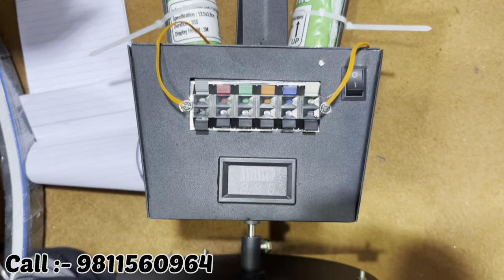शादी के Event का सारा सामान| मात्र 120₹ से शुरू | Stage Effect| KGF Cold Pyro Gun Fog Matka,Co2 Gun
शादी के Event का सारा सामान | मात्र ₹90 से शुरू | Stage Effects | Cold Pyro, Fog Matka, Co2 Gun |

Company Name :-  Shyam Stage Effect

Add :-   519/1/10 Sansar Compound, Friends Colony Industrial Area Near Mansarowar Park Metro Station DELHI-110032

cold pyro , fog matka , low fog machine
Co2 gun  , Co2 led gun  , paper confity
pyro remote  , pyro machine , ribbon confity
pyro gun , pyro stand , bubble machine
sparkulr machine , Co2 paper confity gun
hand pyro

marwa sajane ka tarika , motorola e32 , baisun par light setting , band room me cooler kaise lagaye , best decoration , confetti machine ,  delhi light market , disco lights effect on screen , dj laser light price , dj set kaise karte hain , dulha car decoration , event planning , fog matki price , gadi kaise sajaye jata hai , hall effect sensor